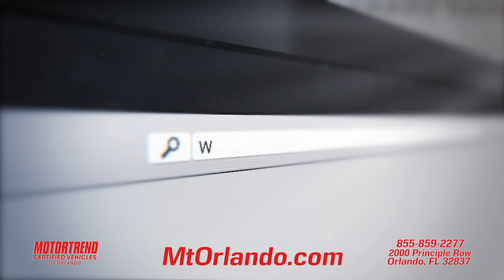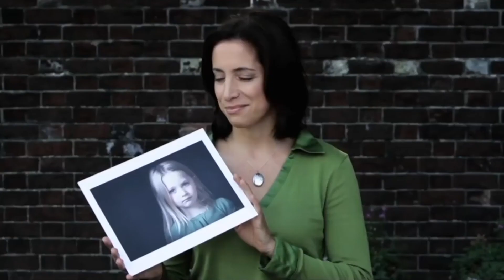SpeakoutTV: Meet Stephanie Murphy Challenager: Bill Garlington district 7